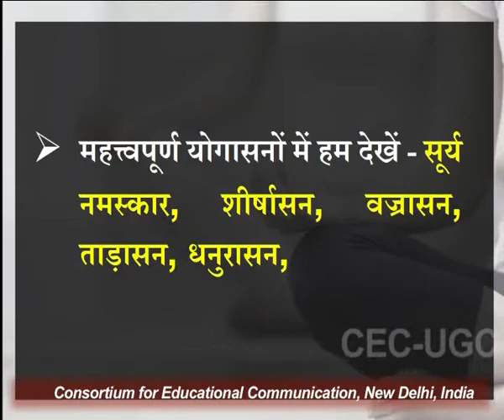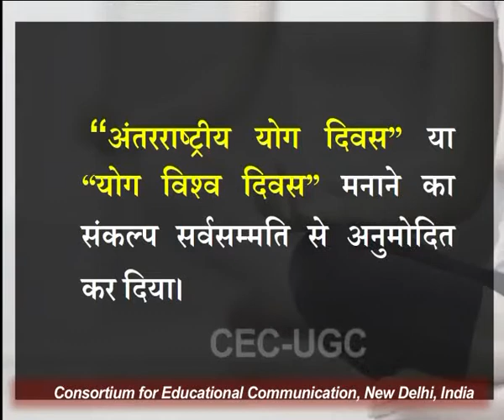योग : प्रकृति का अनुपम वरदान - भाग 2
यह व्याख्यान योग : प्रकृति का अनुपम वरदान - भाग 2 के बारे में बात करता है I